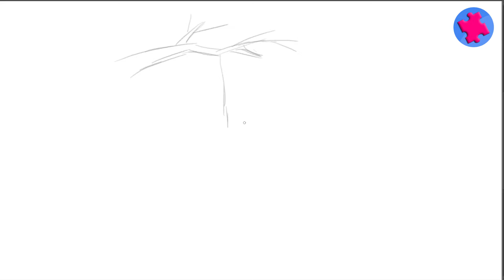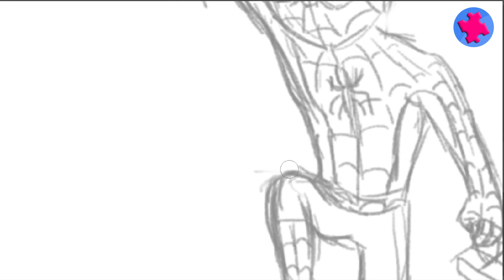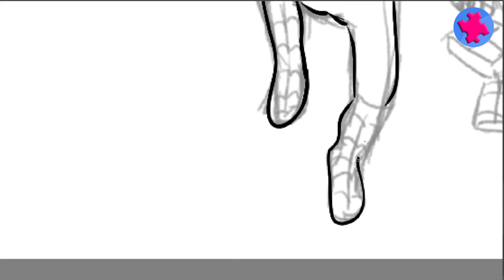Cách Vẽ NGƯỜI NHỆN Đơn Giản #8 | How To Draw A Simple Spider-man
Hôm nay chúng mình cùng nhau tập vẽ nhân vật Người Nhện - Spider man đến Việt Nam đi mua sắm một số món ngon ngày tết như bánh Chưng và giò lụa nhé :)). Và tất nhiên Người nhện của chúng ta cũng không thể bỏ lỡ dịp ngắm hoa Đào rồi. Hy vọng các bạn sẽ thích chủ đề này.

Easy Spider-man drawing tutorial for kids step by step.